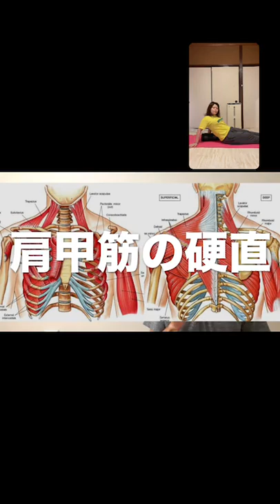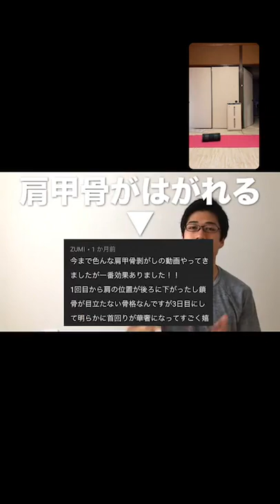2021/10/23 背中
【超硬い人専用】肩背中痩せに！肩甲骨はがしリリースダイエット【猫背・巻き肩改善】